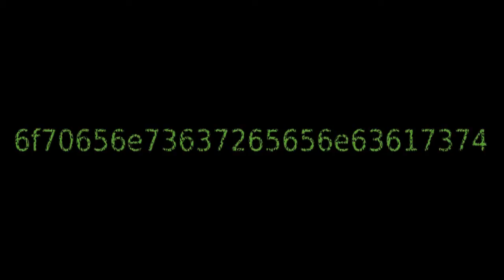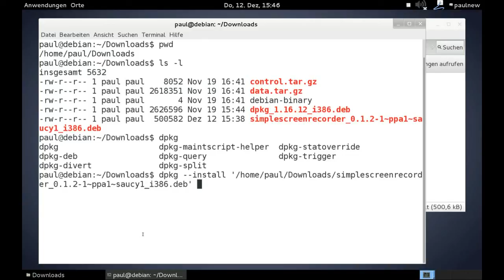Debian - dpkg - Pakete installieren (Paketverwaltung .deb)